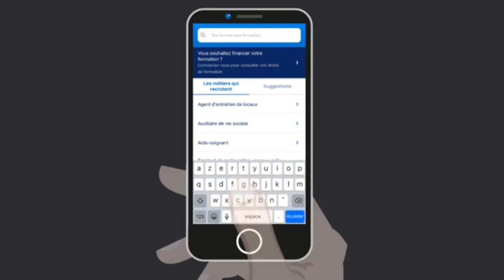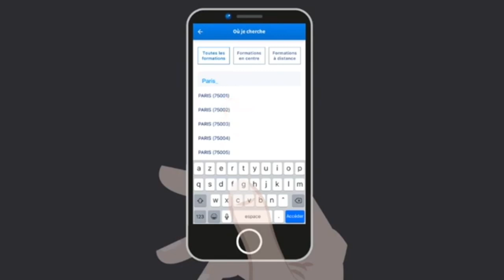Comment utiliser votre CPF pour financer sa formation Cegos